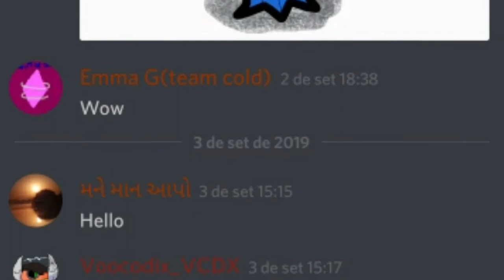My Singing Monsters - MSMVooserver! The Monsters Server (Teaser) Megan_Flop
Omg, This Is a Teaser Of My Server!

20 Likes - Epic Drawn
30 Likes - New Videos many different
50 Likes - ???

My Singing Monsters By Big Blue Bubble Credits!

Good Bye✌😁👏